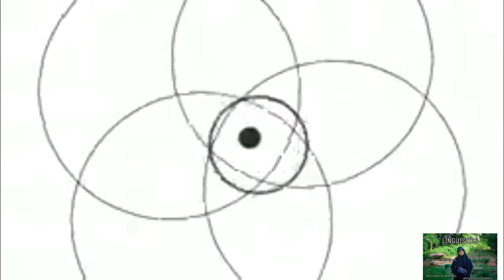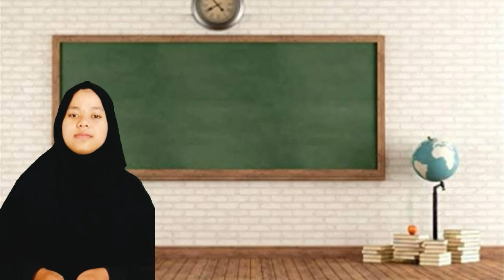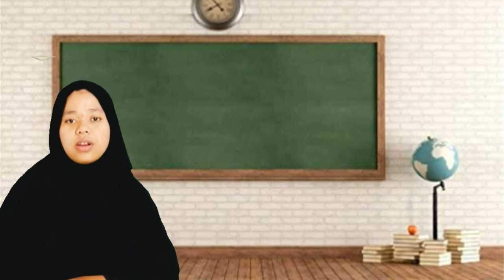SemanticsTask Introduction to Semantics